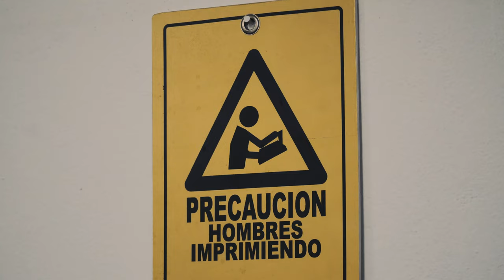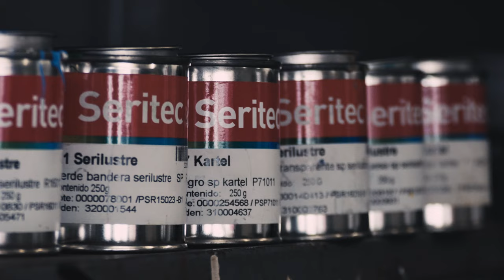Impression Taller Creativo 2020 Video Cinemático 4K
Impression Taller Creativo

Video Publicitario estilo Cinemático que da a conocer 3 servicios principales de IMPRESSION TALLER CREATIVO: Tarjetas de Presentación + Papelería Fina + Etiquetas de Botellas de Mezcal.

Producción: VIDEOTECNIA PRODUCCIONES AUDIOVISUALES
Productor: JOSÉ POLICARPO
Idea Creativa: ORLANDO RODRIGUEZ + JOSÉ POLICARPO + AZAREL ARAGÓN.
Guión + Preproducción: AZAREL ARAGÓN - JOSÉ POLICARPO
Coordinador de Producción: AZAREL ARAGÓN
Dirección: JOSÉ POLICARPO
Fotografía FRANCISCO ROBLES
Edición de Video: FRANCISCO ROBLES
Edición de Audio: JOSÉ POLICARPO
Asistente de Producción: CHRISTIAN SÁNCHEZ

Oaxaca, México - 25 de Noviembre 2020.